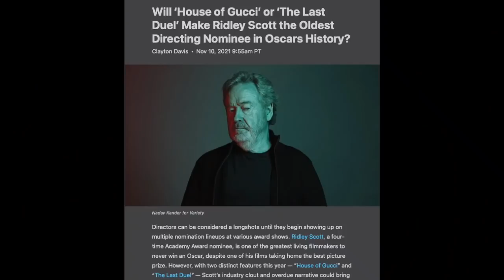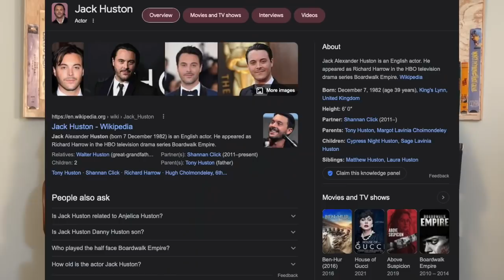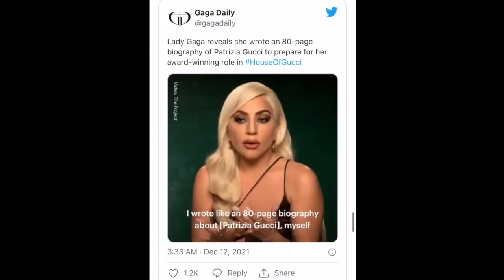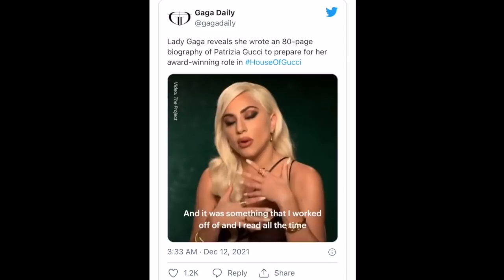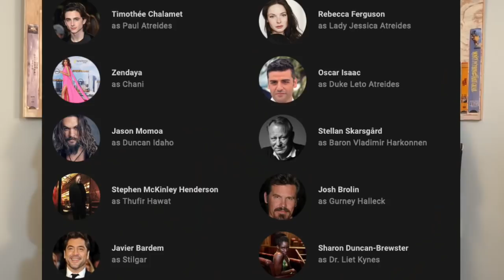House of Gucci | Movie Review (+ Dune mini-review) | MovieBitches Ep 259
We review the camp-movie of the year: House of Gucci - featuring Lady Gaga, a dozen different "Italian" accents, and as much grey color grading as a Clint Eastwood movie. Also stick around for a bonus Dune mini-review!

0:00 - Intro and House of Gucci review
33:10 - Dune mini-review
37:01 - House of Gucci continued

References in this Episode:
Tropic Thunder
Natalie Portman at the Golden Globes
Cher’s West Side Story
Yours Mine and Ours
Mary Shelley’s Frankenstein